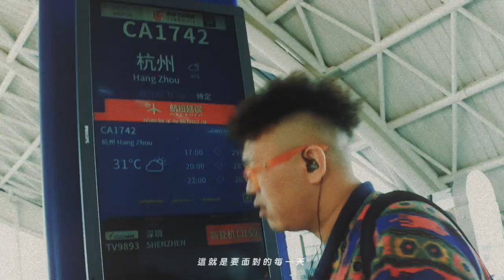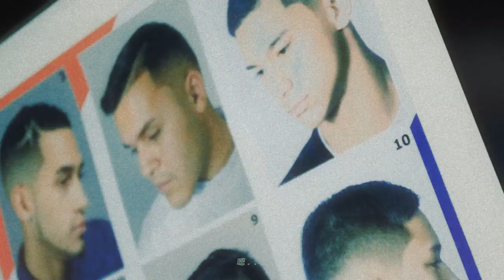[avex官方HD] 彼得魚Peter Fish -《Oh My Bro》feat. KnowKnow 完整版MV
『欸，做rapper可以賺很多錢嗎？』

看到身邊的好友，從一無所有到成功的享受人生，最大的快樂莫過於此。

身為眾多好友的巡演經理人，彼得魚總是默默的提水拿毛巾，照顧最愛的好朋友們，他從不知道自己可以唱歌，從不知道自己可以做一些有意思的音樂，他享受每一刻奔跑在台上台下的日子，是朋友嗎？是老闆嗎？

從每一個酒酣熟睡的夜晚，到每一個一起歡笑的日子，如果說是命運的交錯，如果說是最真誠的相處，那這就是彼得魚的每一天吧！

『欸，一起做一首歌嗎？關於我和你的故事！』

這就是要面對的每一天
當陽光再次照進我窗前
醒來後發現一堆不重要的事要做
拜託你讓他走 祈禱全部都let it go

55000刀的AP 買了後放家裡再也不戴
明明每天可以穿新衣服
但還是離不開那幾件nike
你當年看不起的屌絲變成了開賓利的高富帥
因為你看不起的關係
把我從凡人變成傳奇

我可以開勞斯萊斯
也可以陪你擠公交
我拿著頭等艙的票
也可以陪你走經濟艙通道
其實每個人都很渺小
有時愛低調有時高調
我可以餵你大魚大肉
也可以陪你去街邊的燒烤

For real i wish you’re rich
我的tour manager  Peter fish
當我胃痛地特別狼狽
是你把藥放在我的房間
我記得每個人的good
也記得每個人的bad
只要能對我打開心扉
其實你所有的缺點I don't care

成都 oh my bro  他正在美國巡演我只能在家做著自己的音樂
總是對我說 mr enjoy da the money but 彼得魚 i thinking really  shit
really no shit no shit 口袋裡面 with no money 記憶沒有出現過的honey honey 塞滿我的嘴 甜話沒你說的溜 OK 顯露巨大差別
我知道再努力不一定能跟你一樣成為 rap star
但是想多賺點發個呆搓兩把去泰國放假

欸 撇著嘴提著水 這是我的生活 從來沒有抱怨
ei 看著你笑 胡說八道 開心滋味my bro瞭解
這是我的消遣 不是鎂光燈的焦點
ei 單純享受罐頭速食泡面

Credit
Composed by Peter Fish & KnowKnow
Produced by RGRY and Peter Fish
Super Cool Guitar Solo by 黃中岳
Director & DP& Editor :林柔以Zoe Lin